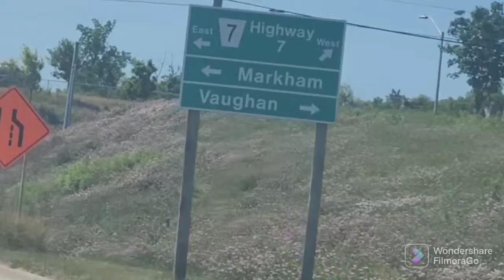On my way to Hindu Temple @ Richmond Hill🙏